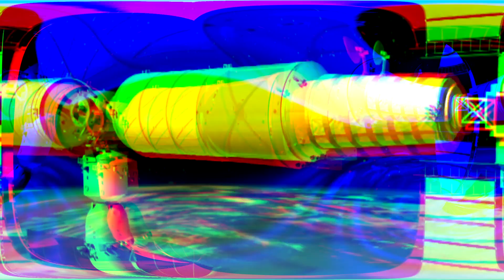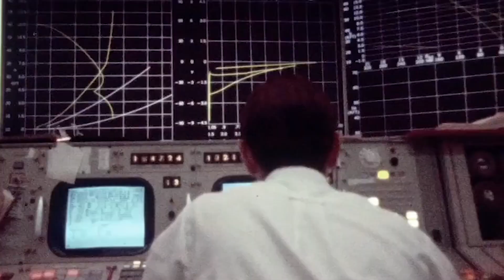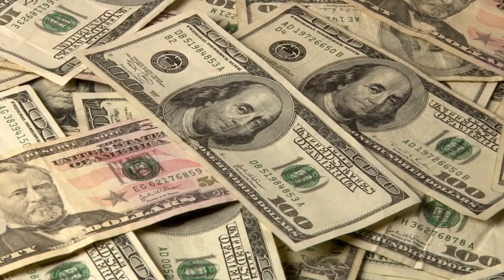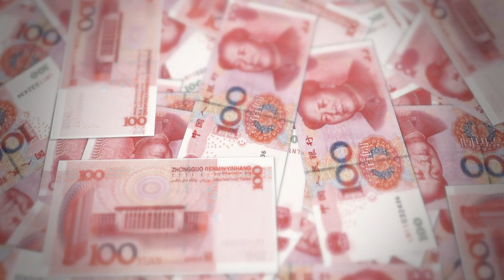China's amazing NEW SPACE STATION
Right now the space race is between several private companies and super powers are just the spectators in the gallery as the world is now witnessing a huge increased interest in space exploration all thanks to private companies like spaceX and the others.

Nasa stated that the international space station will be decommissioned by 2031 and commercial replacement facilities are expected to fill that gap. But China has big plans with their own space station. China aims to send astronauts to space this decade, as well as establish a robotic research station there. So it looks like we now have two space stations competing to influence the scientific and political future of new space research and tourism.

But why do we need another space station? What is China aiming for with their new space station? Is it a political move or is China really interested in space? Well in this video we will be taking a look at the real reason behind china’s tiangong space station!

If you enjoyed watching this video, do not forget to hit like 👍 and comment down what you think about China`s new space station.

About Journey to Space
🎥 Videos about Space, Space Exploration, SpaceX and more.
📝 Written, voiced and produced by Journey to Space